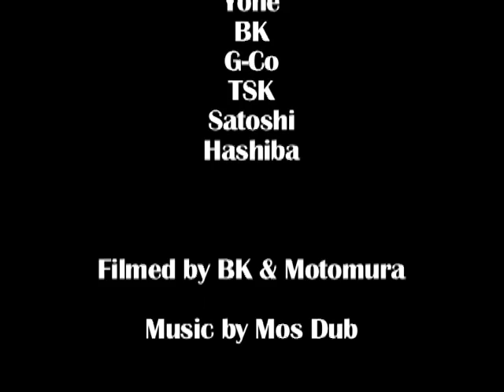Summer day in green bowl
夏のグリーンボウル